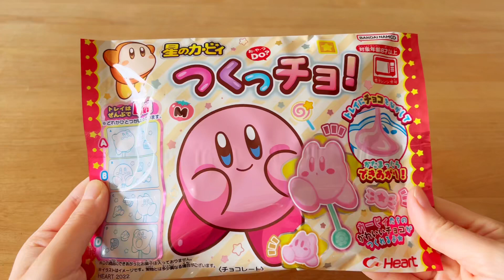【知育菓子】カービィのチョコ！つくっチョ！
こんにちは！
台風が来てから少し涼しくなって時々センチになるみんとです。
今回は、カービィのチョコ作りました！
子どもの頃カービィのカセット買ったんだよなぁなんて考えてたらすぐ完成！